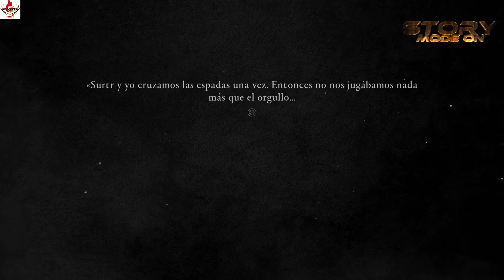Assassin's Creed Valhalla - El amanecer del Ragnarok | Capitulo 7 Final | 💻PC Gameplay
"El Amanecer del Ragnarok" Capitulo 7 Final
 Svartálfaheim: Dentro del Fuego
Misiones:🔹Botín Legendario🔹Mas allá del miedo🔹La hora de la verdad

saludos